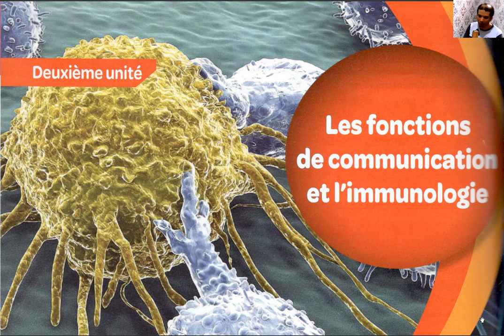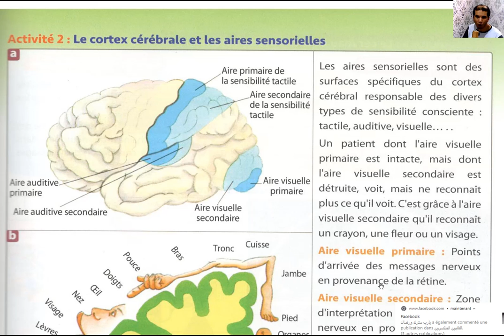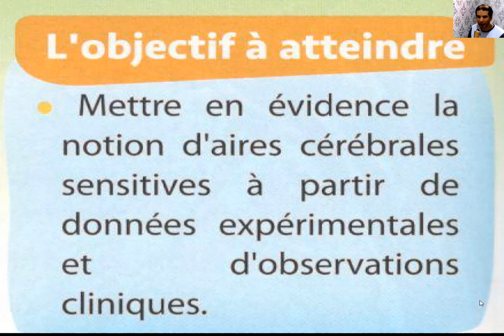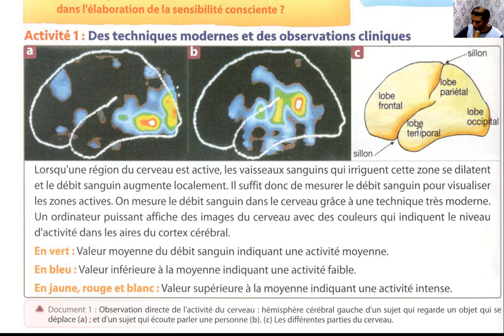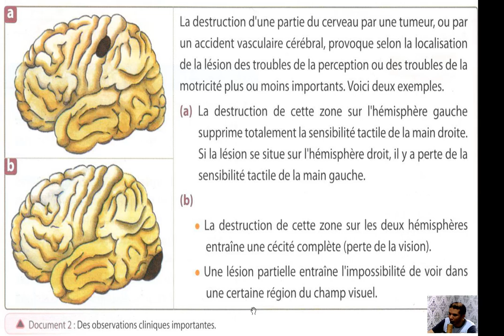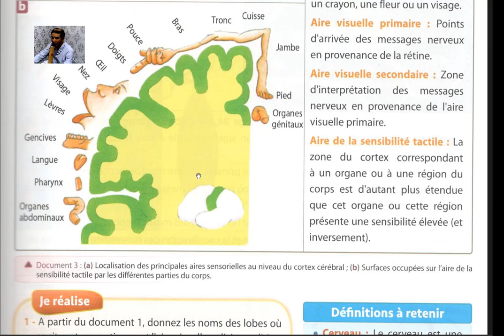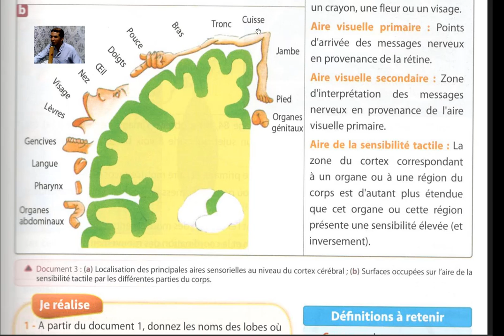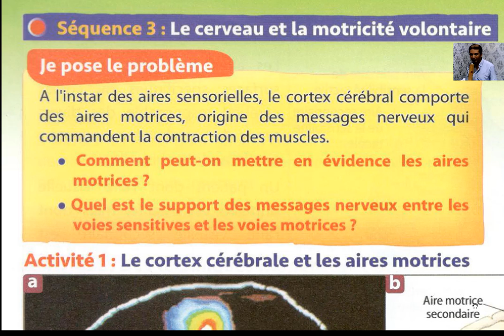Séquence 2 Le cerveau et la sensibilité sensorielle